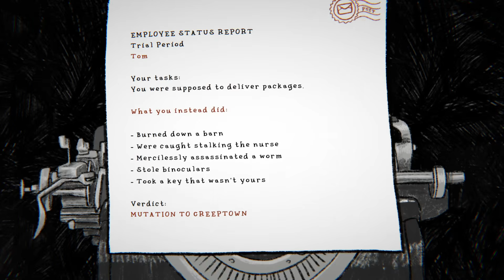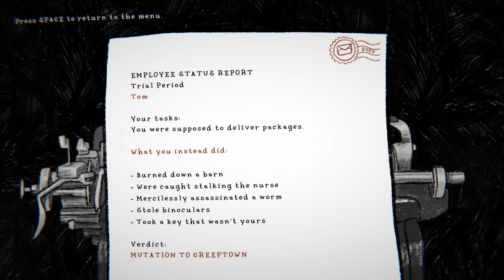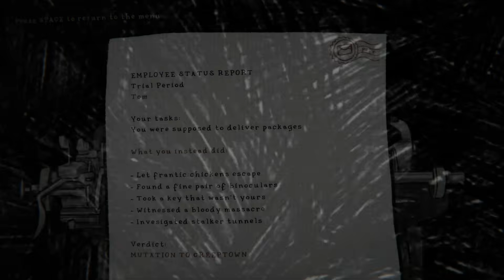Disturbing Game Where You Deliver Mail & Spy Into Homes - Tom the postgirl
Tom the postgirl is a disturbing game where your deliver packages to people then stalk and spy on their private lives. Video has all endings for chapter 1

"Gotta split"